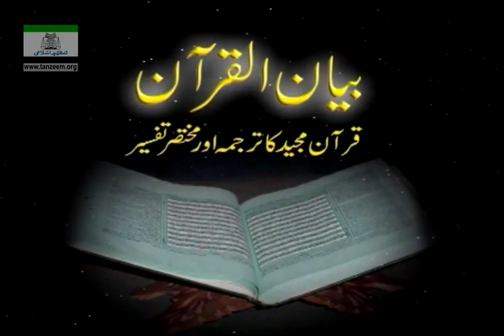044 Surah Hood 25 to 88